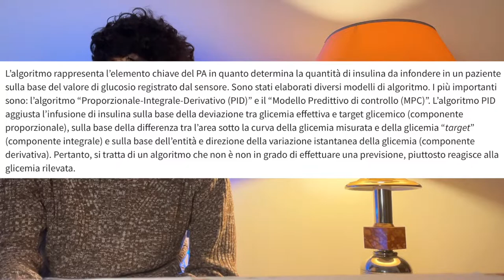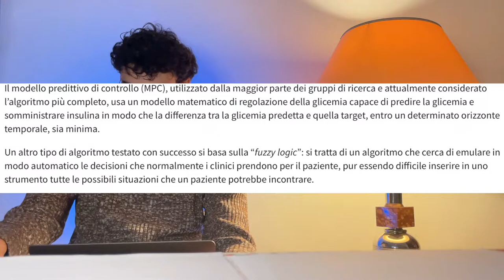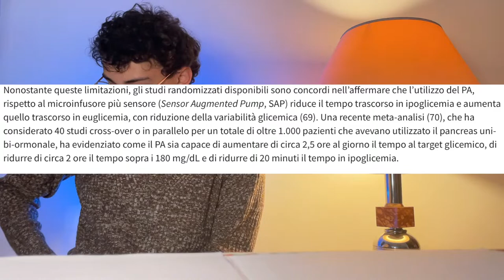Il Futuro del Diabete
Il futuro del diabete è già qui? Con il pancreas artificiale stiamo andando verso una "parziale guarigione" del diabete? Ciao, io sono Emanuele, un ragazzo diabetico da più di 15 anni che nonostante il diabete ha fatto il professionista un anno. Qui trovi il link per leggere l'articolo intero:

Ti ricordo che sul canale trovi una serie di video a tema sport, diabete e medicina all'università.